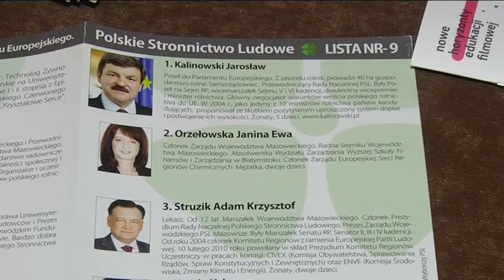Kto na prezydenta?